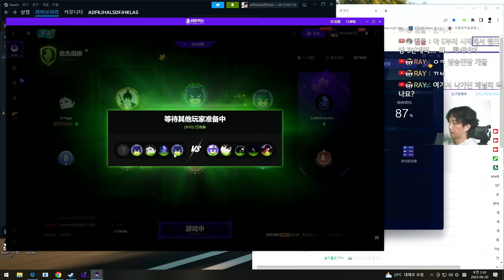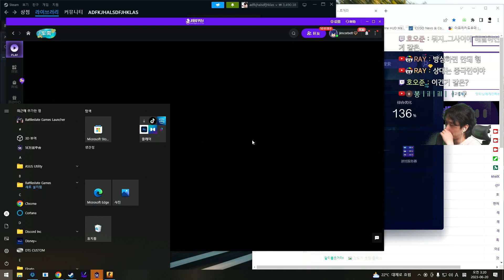솔큐는 괴로워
오랜만에 왔네요 늘 내전하느라 게임도 제대로 하는건 간만입니다
자주 올께요 ^^